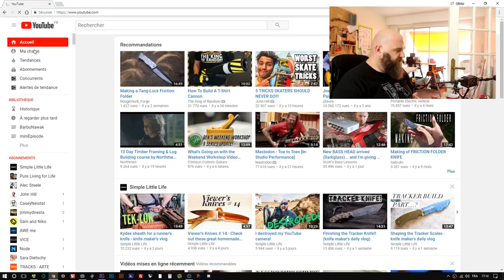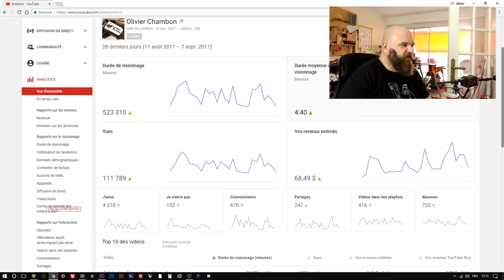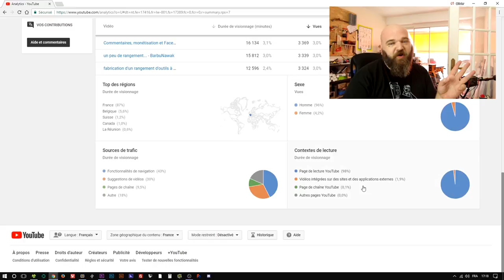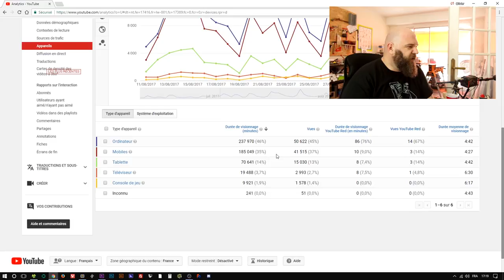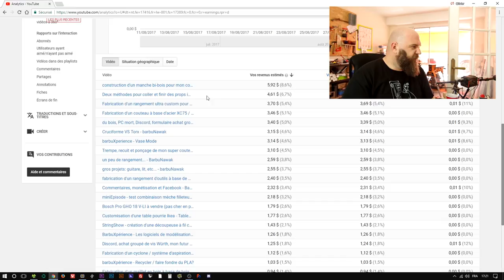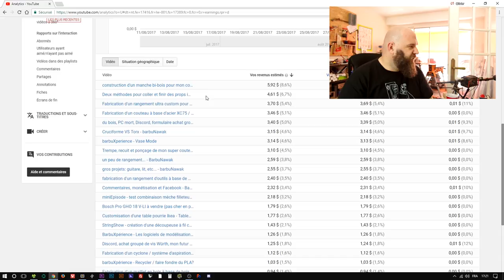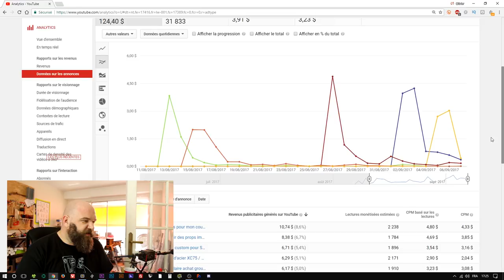statistiques, Youtube, pognon... analyse des stats de Youtube - barbuNawak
Comme promis, un épisode un poil long, pour analyser les statistiques de Youtube et surtout voir la monétisation, avec des vrais chiffres...